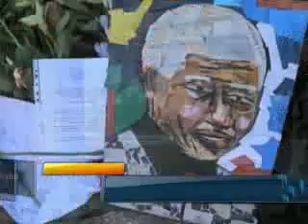Web Summary: Global gas summit commences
Presidents who constitute the group of gas exporting nations highlighted the importance of building an organisation similar to OPEC in order to guarantee the defence and sovereignty of the group´s energy resources. since monday and for the following two days, Russia will be hosting the summit.